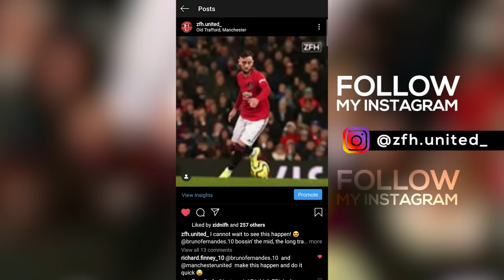Paul Pogba - The Most Skillful Midfielder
Paul Pogba - The Art of Passing Best Passes Through Balls Dribbling Best Dribbles Skills Goal Goals Assists Assist 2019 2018/19 Manchester United France Highlights Top Best When Football Becomes Art

Song : On Top Pinned Comment!

Credit : -